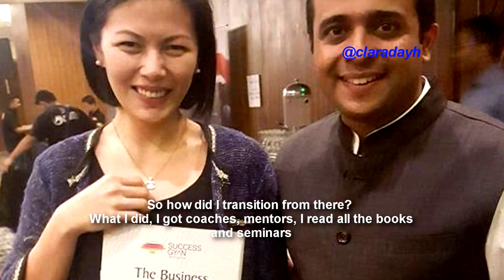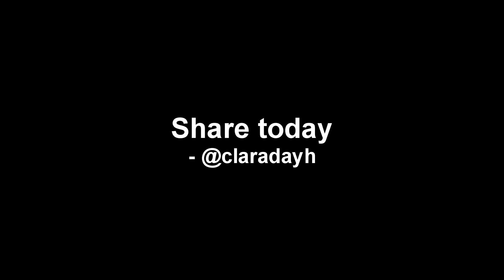THE MOST IMPORTANT RESPONSIBILITY OF AN ENTREPRENEUR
Responsible entrepreneurs lead by example, and they know that their present actions have the potential to influence their team, especially the ones starting out, and hence take their responsibility seriously.
This video will explain why the biggest responsibility of an entrepreneur is very crucial.

If there is a more crucial responsibility that you think an entrepreneur should have, share in the comments section.